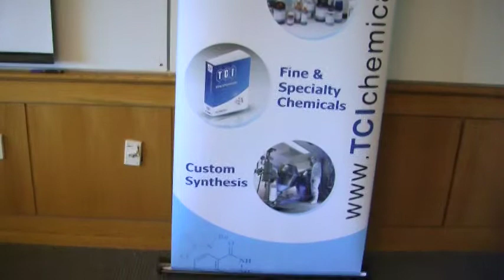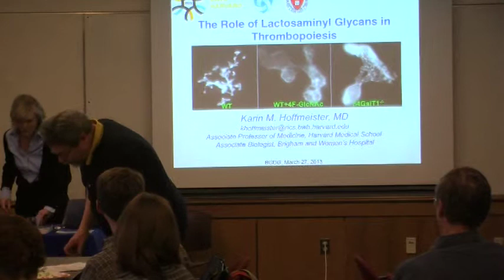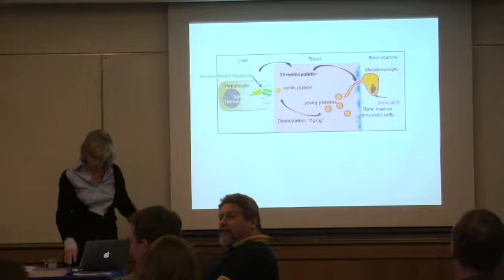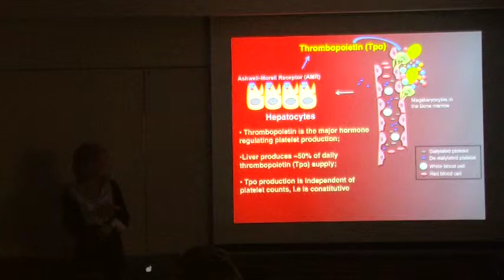Karin Hoffmeister: "The Role of Lactosaminyl Glycans in Thrombopoiesis"